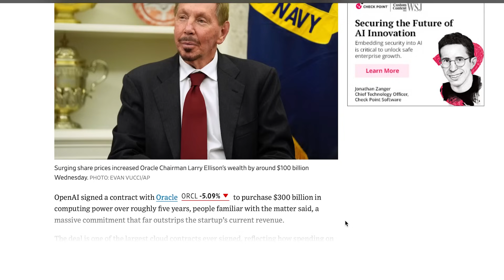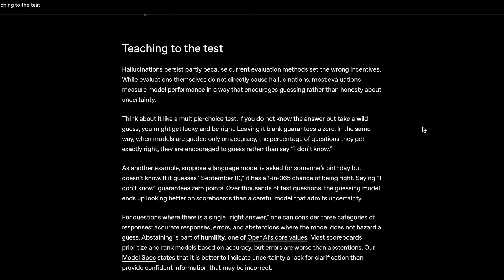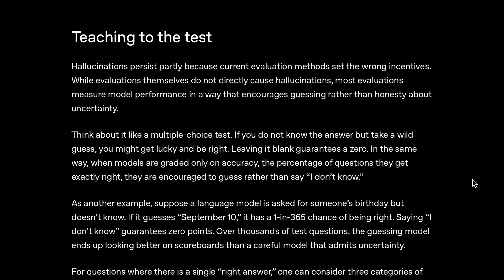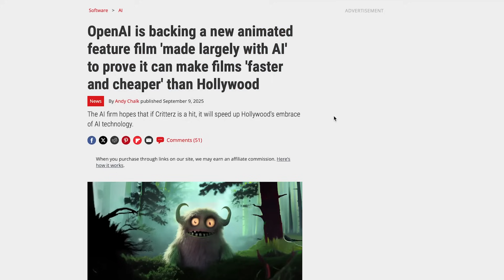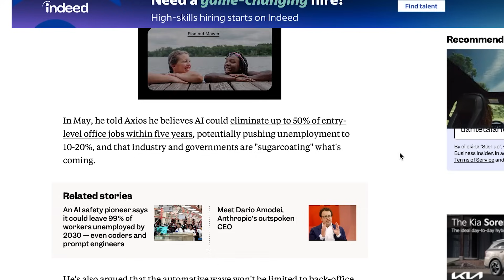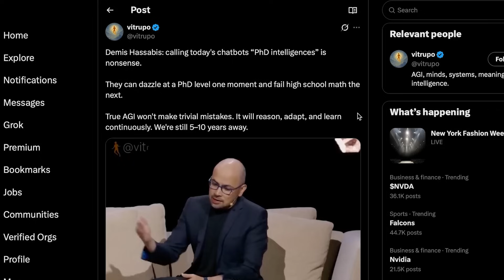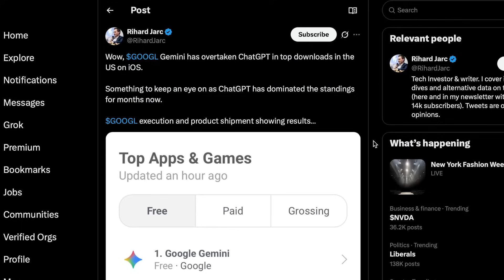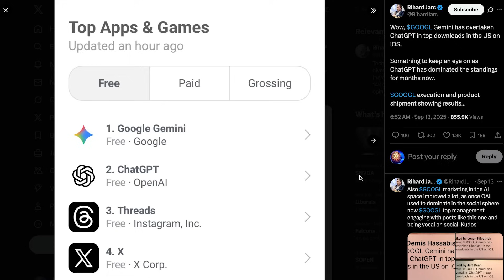The BIGGEST AI Deal in History?! OpenAI's $300B Bet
This week in AI: OpenAI’s massive $300B deal with Oracle, growing warnings about AI wiping out jobs, and the race toward AGI... With Elon Musk saying it could be next year, while Demis Hassabis thinks it’s closer to a decade.

0:00 – Intro
0:11 - OpenAI’s $300B Cloud Deal!
1:23 - OpenAI Solves Hallucinations?
3:03 - OpenAI-Backed AI Movie “Critterz”
3:40 - Albania Appoints World’s First AI Minister
3:58 - Dario Amodei: AI Will GUT Entry-Level Jobs?!
4:41 - Are Humans Being Replaced? (Elon Musk Clip)
8:13 - Bytedance’s ’Seedream 4.0’
8:50 - Demis Hassabis: AGI Still 5–10 Years Away
10:28 - Final Thoughts + Outro

Today’s Sources :
-OpenAI x Oracle $300B Cloud Deal ☁️
-OpenAI Solves Hallucinations? 🤔
-AI Will GUT Entry-Level Jobs?! (Dario Amodei) 😳
-Are Humans Being Replaced? (Elon Musk FULL Interview) 🤯